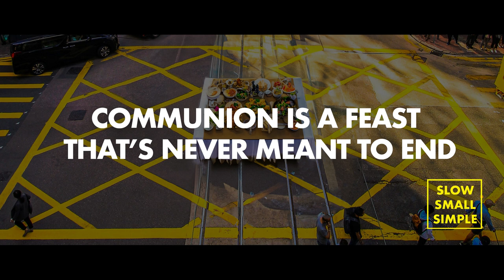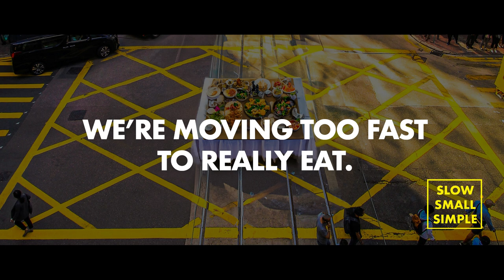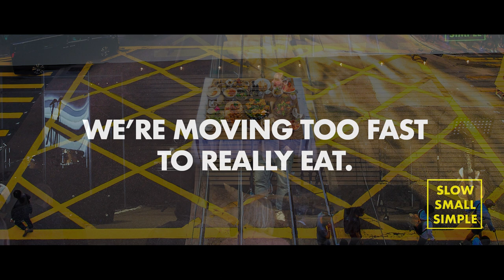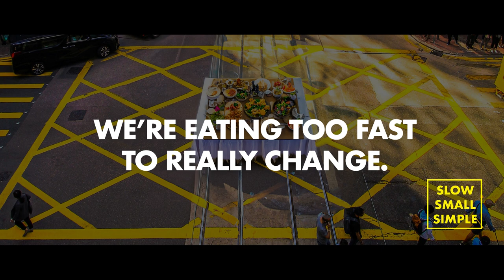Slow: The Unexpected Table (Mike Albano)